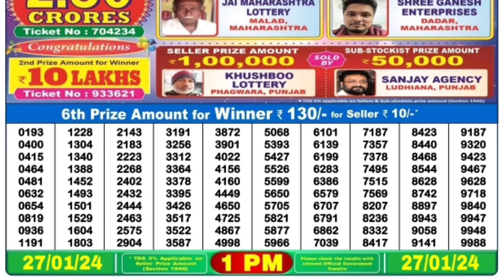🔴 Morning 01:00 P.M. Dear Nagaland State Lottery Sambad Result Today ll Date-27/01/2024 ll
🔴 Morning 01:00 P.M. Dear Nagaland Narmada Saturday Lottery Result Today l Date-27/01/2024 l